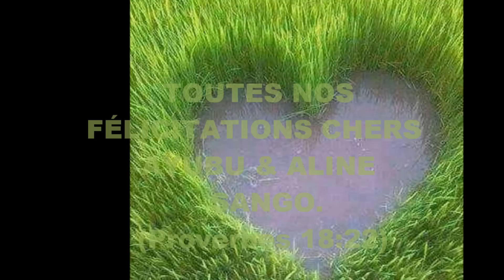MARIAGE AYUBU & ALINE SANGO (BBTV)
MUBARIKIWE SANA